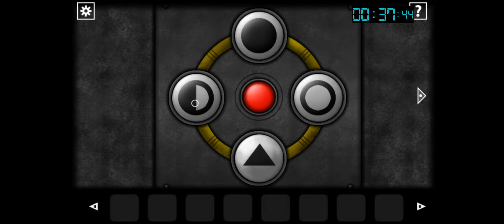Forgotten Hill: Surgery speedrun WR (6:14.800) | winterbeat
New PB and WR. This time with sound. Uploading for the Speedy Adventures Marathon. Retimed correctly using YouTube Frame Timer as being 6:14.800.